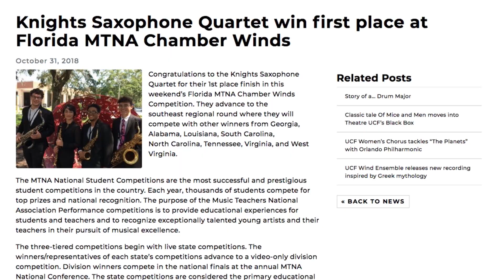UCF Knights Saxophone Quartet wins regional MTNA competition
Congratulations to the UCF Knights Saxophone Quartet on winning the southern division of the MTNA Chamber Music Competition! Jade Deatherage, Dylan Hannan, Noah Mosca and Najee Lee will be the first UCF students to advance to the finals of the MTNA competitions, which will be held in Spokane, Washington on March 15-17, 2019.

12421 Aquarius Agora Dr.

The College of Arts and Humanities seeks to enhance and develop programs of excellence in both the arts and humanities that are recognized for their academic quality, creative output and economic impact in our community.

We will harness our scale, diversity and excellence to achieve the greatest impact on our campus, regional, and global communities. We pursue our significant opportunities for interdisciplinary endeavors and recognize the impact that traditional and innovative approaches in the arts and humanities can have across all disciplines.